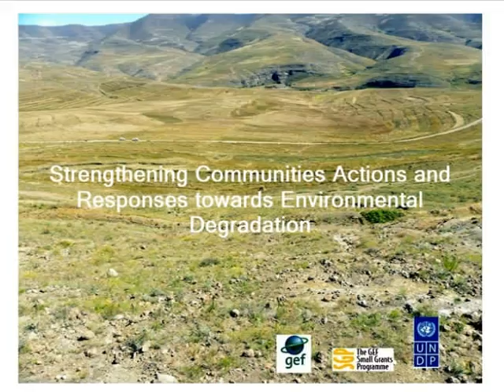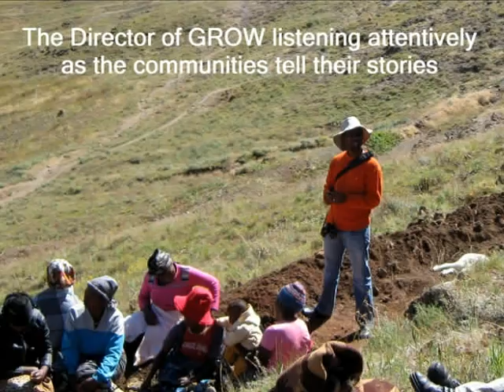Environmental Degradation-.Lesotho.wmv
The project seeks to, within the next two years, curb degradation and reclaim 5000m2 of highly eroded areas in the Senqu and Khubelu river catchments within the Molika-liko and Khalahali community councils. Though the project will be based mostly in two villages and seeks primarily to adress issues surrounding land degradation, it has far reaching implications in that it impacts on the general environment by reducing the pressure and over exploitation of other natural resources by communities as their livelihoods are compromised thus sustaining local biodiversity, improving quality of water, hence costs and sustainability of water projects downstream as sedimentation is reduced in dams, contributing to the fight against climate change as more plants will be planted thus increasing the carbon sink